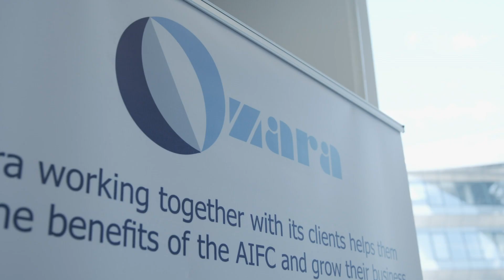AIFC Chronicles. Ozara Services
Presenting the first AIFC Chronicles with Paul Pullinger - Partner at Ozara Services. Ozara is specialist consulting firm focussed on enabling firms seeking to benefit from the conditions and privileges of the AIFC. Ozara Services was the first consulting company established in the AIFC.